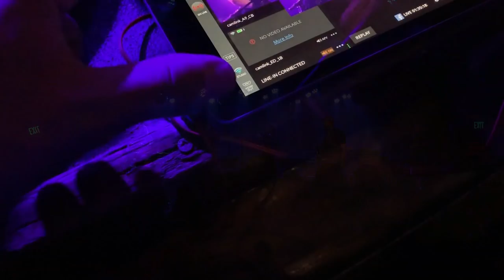The Funk Sessions #5 ft. Members of TAUK, Disco Biscuits, Trey Anastasio Band, The Nth Power, & More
🎞: The Funk Sessions ft. Members of TAUK, Disco Biscuits, Trey Anastasio Band, The Nth Power, The Motet & More
👥 : Marc Brownstein (The Disco Biscuits), Isaac Teel (TAUK), Jennifer Hartswick (Trey Anastasio Band), Nick Cassarino (The Nth Power), Joey Porter (The Motet), Nick Gerlach (Michal Menert & The Pretty Fantastics)
🗺: Denver, CO
⏰: May 21, 2019
📝: Cervantes Masterpiece Ballroom
🎥: Ninja Video
📷: Dave Vann